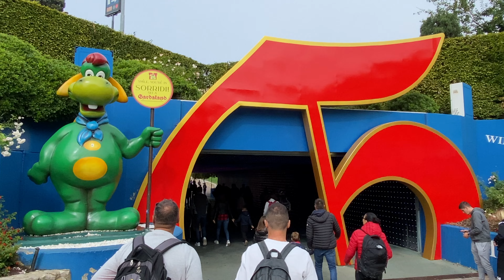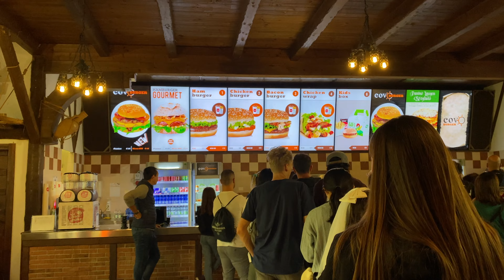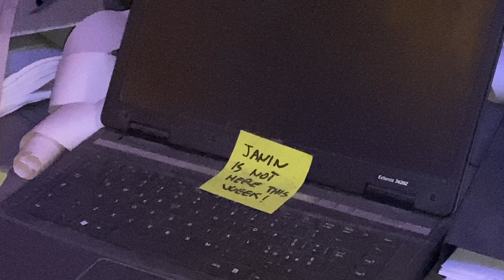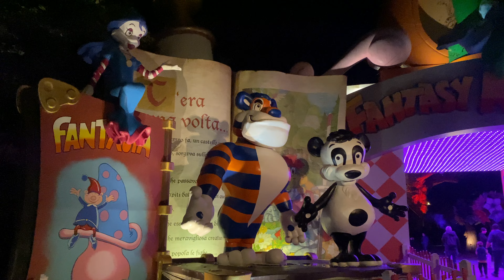TOUR di GARDALAND 2022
Abbiamo passato una bella giornata nel mondo incantato di Gardaland, dove la magia ti porta a tornare bambino e farti vivere un esperienza unica, un cartone animato nella vita reale. :D

ATTREZZATURA USATA:
- IPHONE 11

I MIEI SERVIZI:
- PILOTA DI DRONE
- VIDEOMAKER
- VIDEOEDITOR
- FOTOGRAFIA
- NOLEGGIO ATTREZZATURA VIDEO